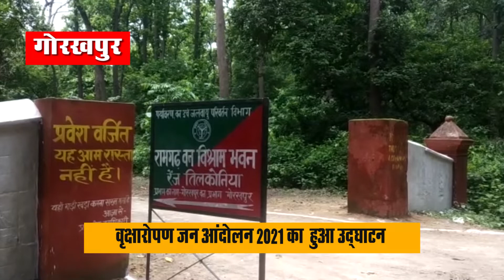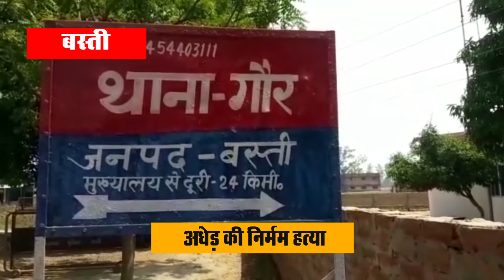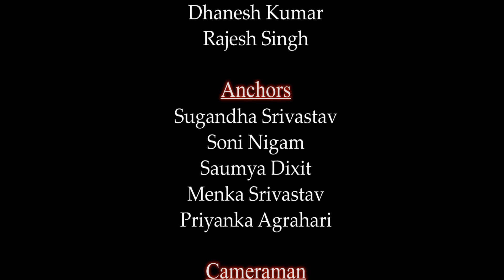सत्य घटना AMAZE NOW_04 JULY 2021